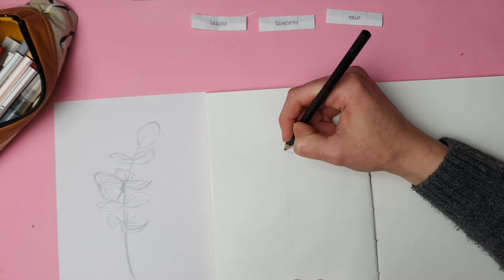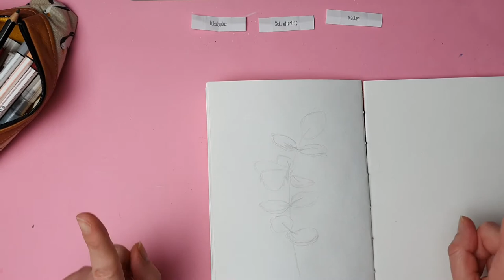3 Themen 1 Bild sonntagsmitlilies - Eukalyptus, Schmetterling, machen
Die Themen, bzw. eins der Themen hat mich heute wirklich herausgefordert. Theoretisch müsste es 2 Themen 1 Bild heißen, aber warum das, seht es euch an.
Schmetterling, Eukalyptus und …. waren interessante Themen und haben mir sehr viel Freude bereitet. Mit euch zusammen schwinge ich den Pinsel und lasse Aquarell übers Papier laufen.

Ich habe gebraucht:
- Wasser und Tuch
- Pinsel (Gr. 0, 2, 4)
- Aquarellfarben
- Papier Canson Mix Media
- Mischpalette
- Bleistift und Papier zum vorskizzieren

Ich freue mich, wenn du dein Ergebnis in den sozialen Medien mit sonntagsmitlilies teilst und wenn du einen kleinen Obolus in meiner Kaffeekasse hinterlassen möchtest.